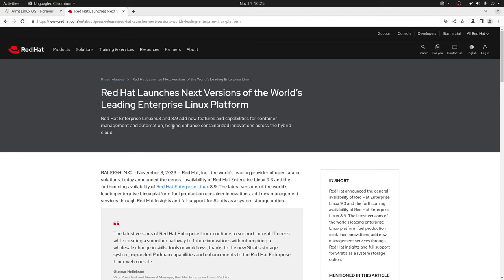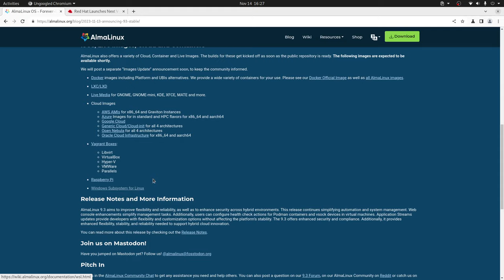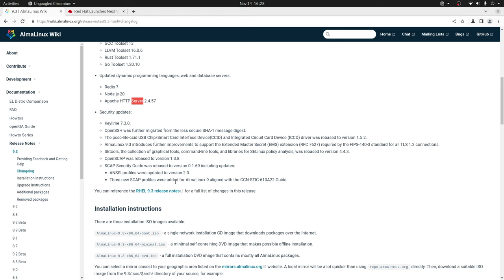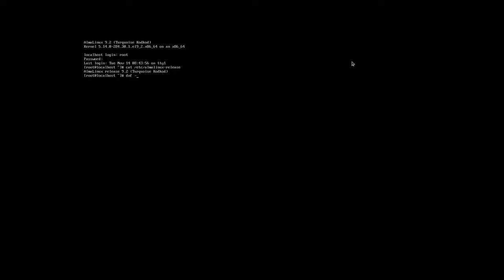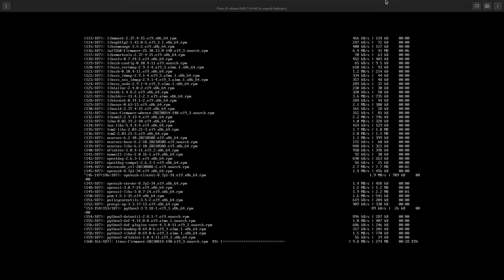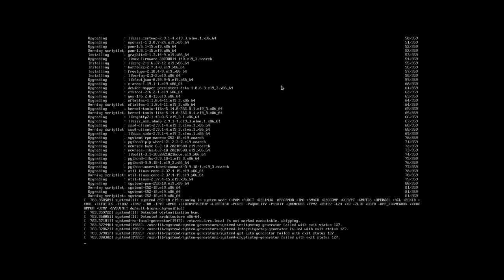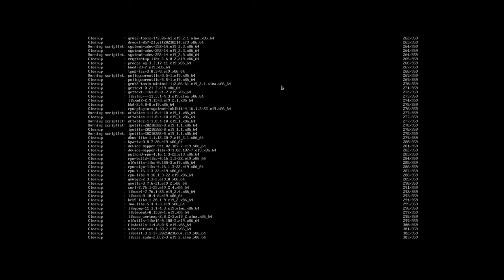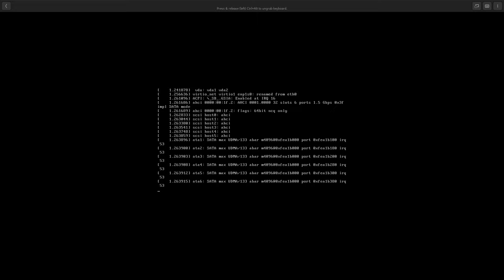AlmaLinux 9.3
En este vide te contamos lo nuevo de AlmaLinux 9.3